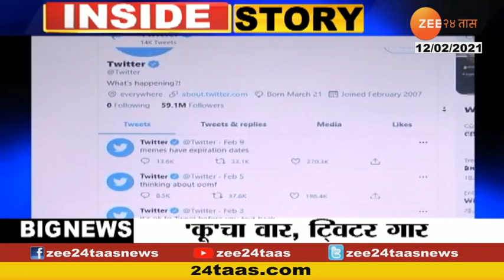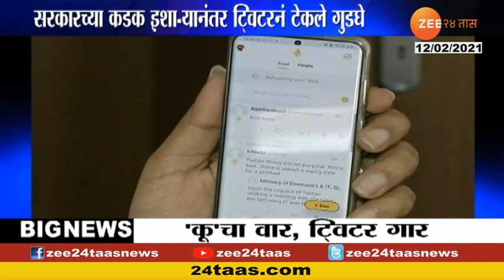Twitter On Backfoot After Government Instruction